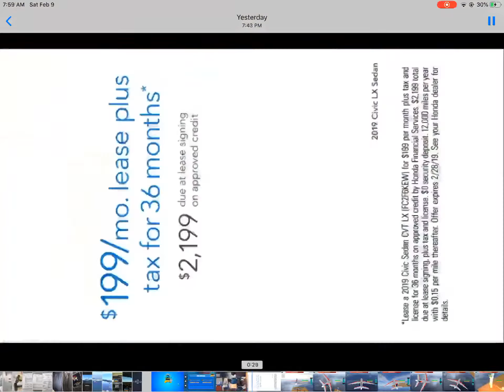The Worst Plane Simulator (MADE WITH UNITY !!!!!!)